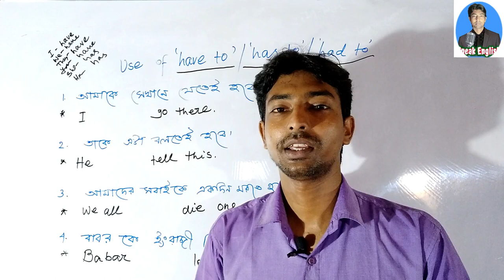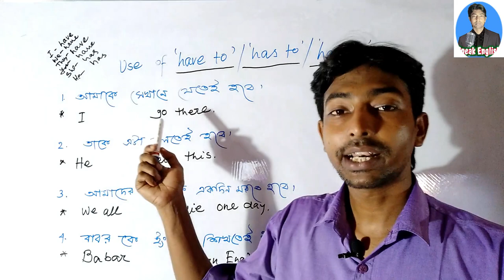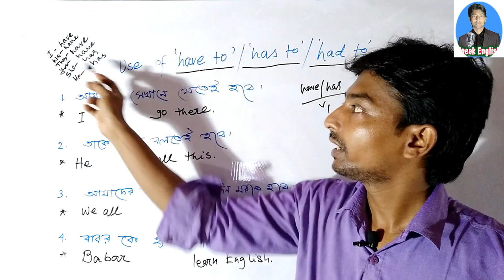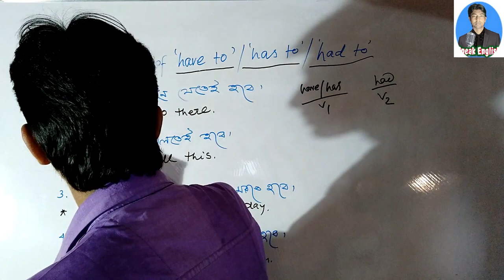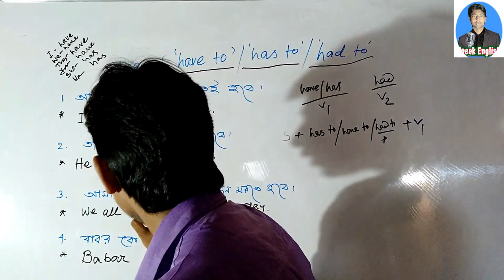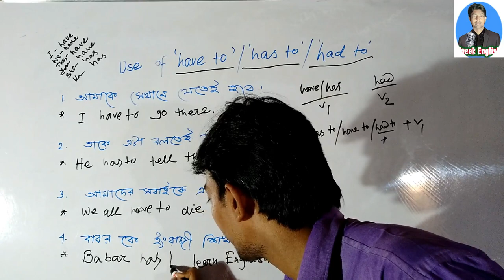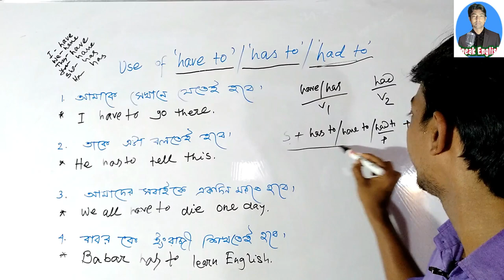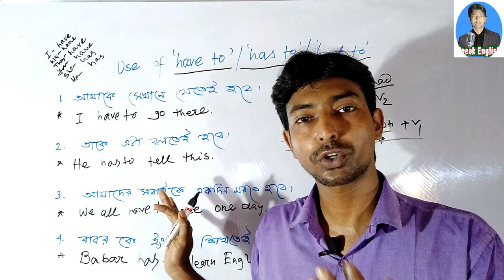how to use 'have to' & 'has to'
In this video you will learn how to use 'have to' & 'has to' in a sentence.